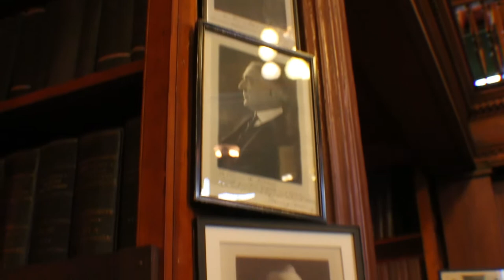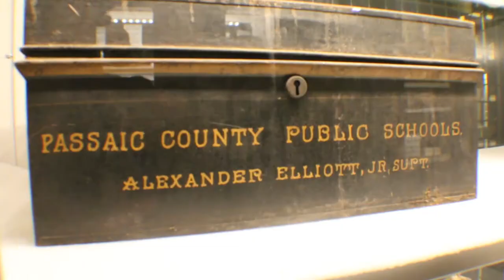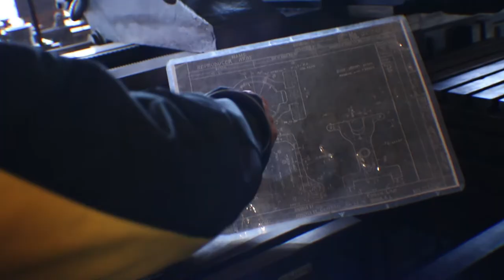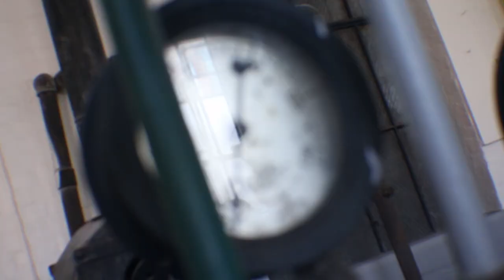Thomas Edison National Historical Park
Students go to the Thomas Edison National Historical Park.